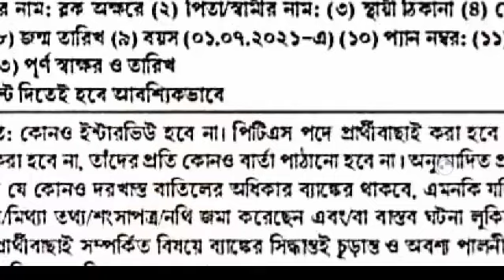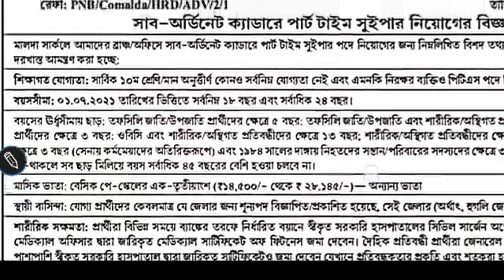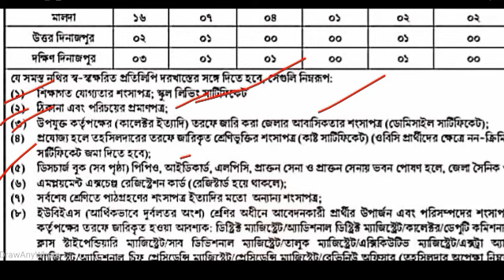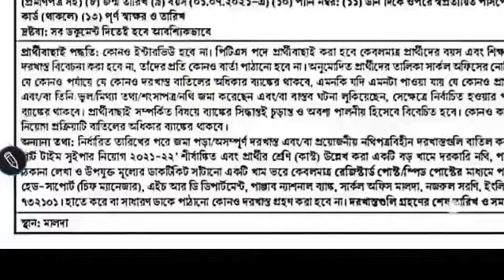রাজ্যে প্রতিটি জেলার ব্যাংক গুলোতে প্রচুর কর্মী নিয়োগ | Allahabad bank job vacancy | bank job 2021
West Bengal Bank job vacancy 2021
west bengal group D Recruitment 2021
west bangla bank group d recruitment 2021
west bengal allahabad bank job vacancy 2021
punjab National Bank job vacancy 2021
bank Clark Recruitment 2021
west bengal government Recruitment 2021
west bengal New job vacancy 2021
gov job information 2021
WB gov job information 2022
sarkari Naukri update 2021
WB job news today 2021